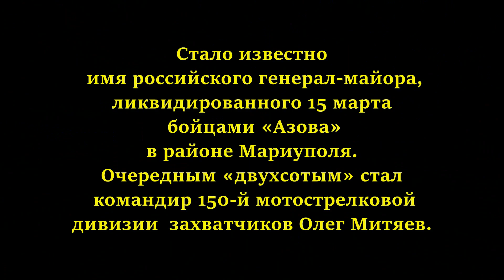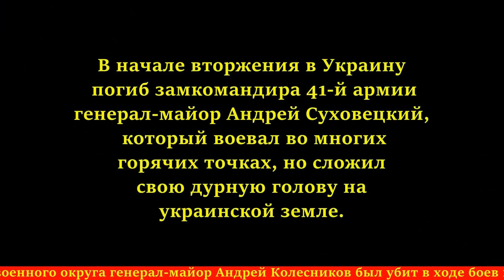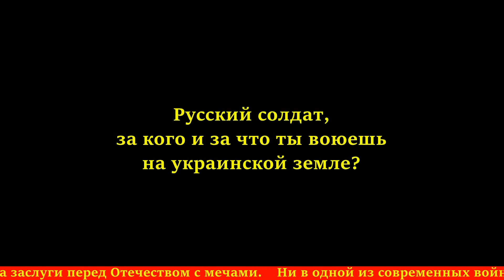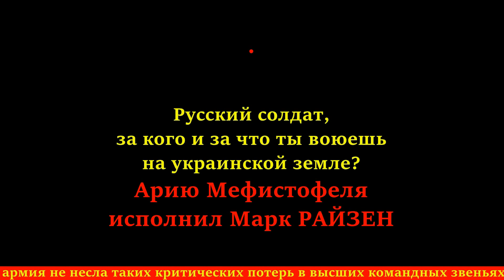Ещё один! Погиб замкомандуючего ЧФ РФ Палий, став очередной жертвой путинской авантюры в Украине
Погиб заместитель командующего Черноморским флотом России по политической работе капитан І ранга Андрей Палий